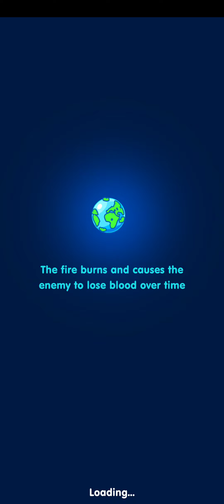[Android] Monster Shooter: Space Invader - GCenter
Game: Monster Shooter: Space Invader
Publisher: GCenter